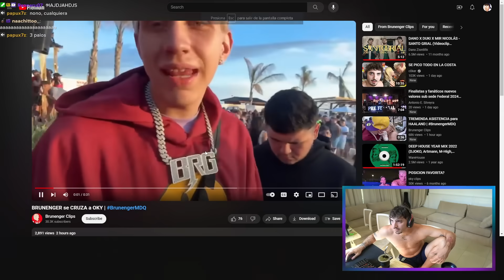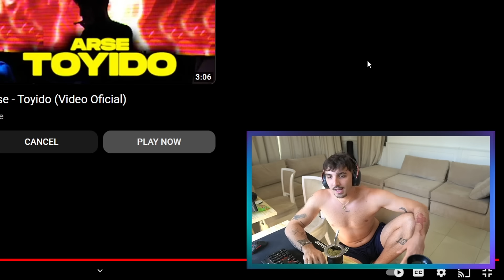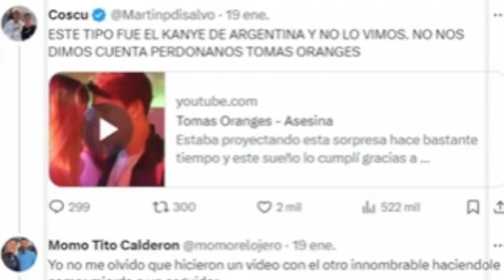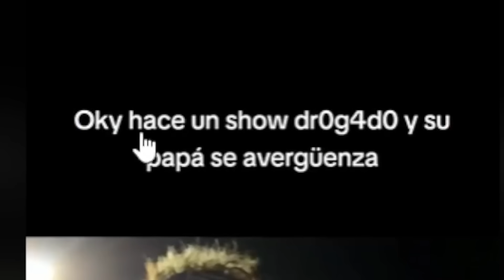QUIEN DOMO A QUIEN?